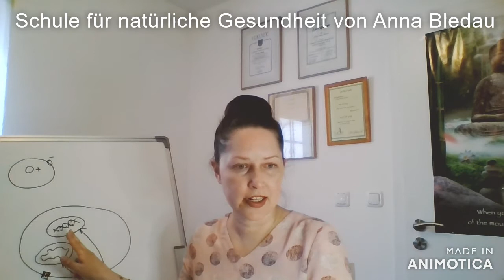Glyphosat, Elektrosmog, Chemtrails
Ein sehr aktuelles Thema.

👉Zwei umstrittenen  Umweltbelastungen die massiv ausgebreitet sind: zum einen das Unkrautvernichtungsmittel Glyphosat, zum anderen der Mobilfunkstandard 5G, die neueste Generation des Elektrosmogs.

👉Von der Medizin sind sie nur selten als Ursache erkannt, von unseren Sinnesorganen nicht wahrgenommen.

👉Sind sie die lautlosen Killer der Menschheit?
Glutenunverträglichkeit durch Weizen oder doch durch Glyphosat?
Was bedeutet das für unsere Gesundheit?

✔Hinweis: Grundsätzlich führe ich hier keine Diagnosen, Therapien und Behandlungen im medizinischen Sinne durch. Meine Unterstützung kann keine ärztliche, psychologische oder physiologische Behandlung ersetzen. Ein Heilversprechen oder Erfolgsversprechen wird nicht gegeben